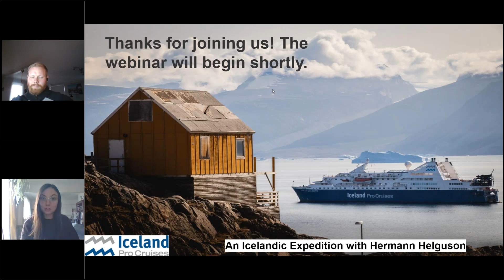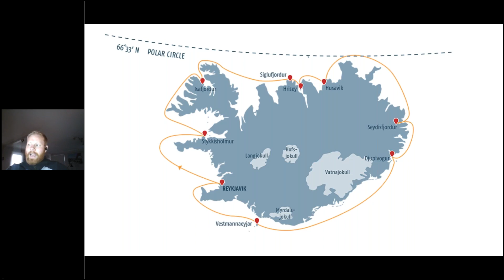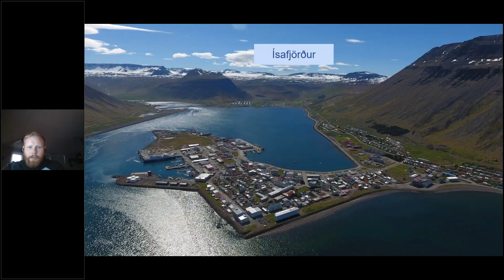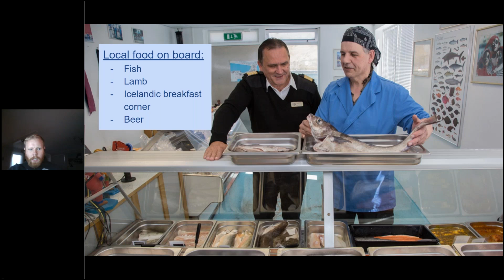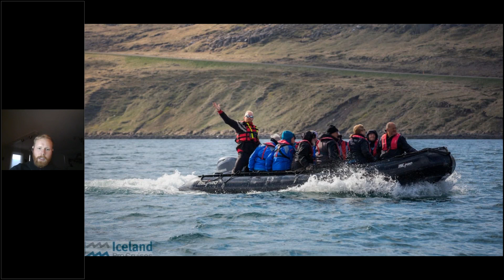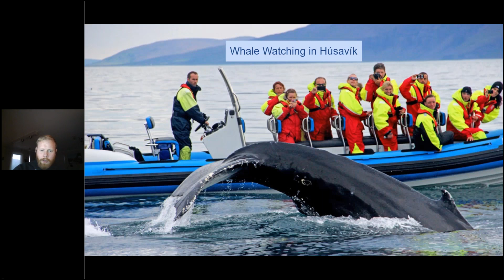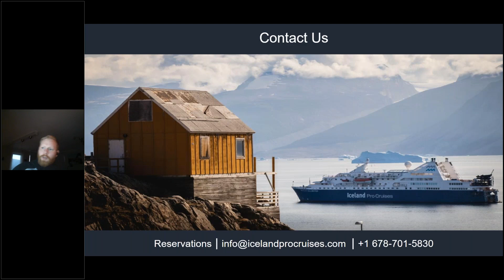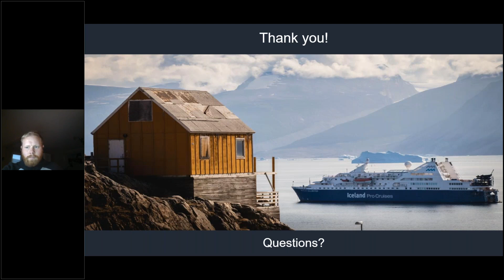An Icelandic Expedition with Hermann Helguson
Ocean Diamond Expedition Leader, Hermann Helguson, will take us through Iceland ProCruises' classic Iceland Circumnavigation journey.  Hermann will enlighten us on how he organizes the cruise as well as what a day onboard the Ocean Diamond can bring. Consider this behind the scenes! Safety and satisfaction are the main goals of the expedition team and Hermann will explain how everyone from the marine department to the hotel staff works together to produce the journey of a lifetime for your guests.

Did we mention Hermann is a photographer? If we're lucky, Hermann will share some of his very own shots from his most recent Iceland Circumnavigation cruise.